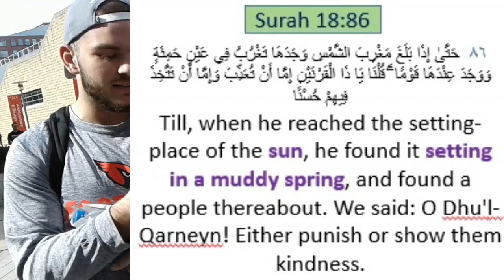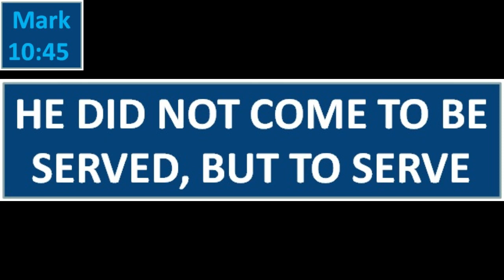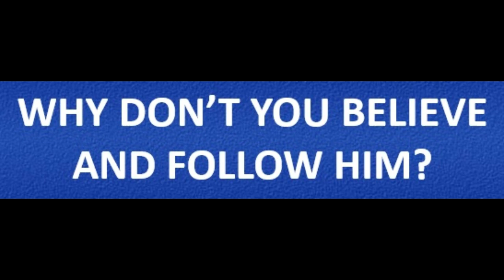Muslim Students Defending Sun Setting in a Muddy Spring Verse in the Quran - Light has come